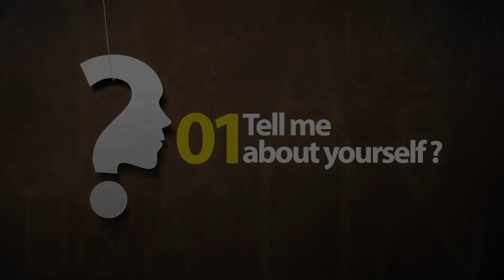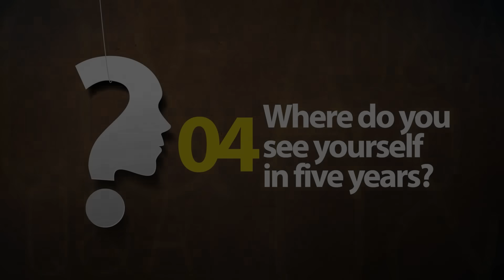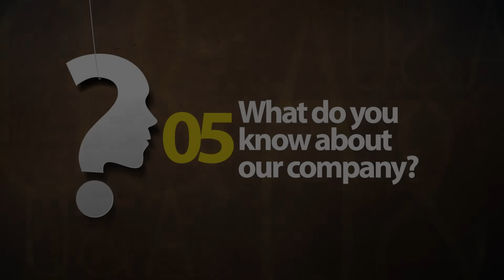08 common Interview question and answers - Job Interview Skills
08 common Interview question and answers - Job Interview Skills

1. "Tell me a little about yourself."

You should take this opportunity to show your communication skills by speaking clearly and concisely in an organized manner. Because there is no right or wrong answer for this question, it is important to appear friendly.

2. "What are your strengths?"

This is a popular interview question. They want to know what you think of yourself. Although this is a general question, there is a wrong and right answer. The wrong answer is a generic answer saying you are organized and friendly. Although it will not hurt you during the interview, it will certainly not help you either. Answer this question based on the type of job you are applying for.

3. "What are your weaknesses?"

For this answer, you should display a weakness that can be seen as a strength. There are many types of answers that will work. Some answers will be good answers for certain jobs, while the same answer will be a bad answer for a different job. Select an answer that will work for the position you are applying for.

4. "Where do you see yourself in five years?"

This question primarily depends on where you are in your career. A person with 5 years of experience will have different  goals than a person with no work experience.This question is asked to see how serious a candidate is about his or her career. Some people might not know their  goals, and some people might have goals of becoming rich and retiring early. Those are incorrect answers for this question. The type of answer you want to give is an ambitious answer that shows you really love your career. A good interviewer will read between the lines and find out if a person is going to be a hard worker or just a mediocre one. Being descriptive and shooting for a big goal is something interviewers want to hear.

5. "What do you know about our company?"

A typical job interview question, asked to find out how much company research you have conducted, is "What do you know about this company?" Prepare in advance, and in a word, research, so you can provide relevant and current information about your prospective employer to the interviewer.

6. "Are you good at dealing with change?"

Dealing with change is common in the work place. A simple yes will not be sufficient to impress the interviewer. This is another type of question where everyone will have similar answers. Of course everyone is going to claim being excellent dealing with change. You got to communicate that you are really good at dealing with change.

7. "Do you work well under pressure?"

In most cases, the best answer to this question is answering yes. Working well under pressure is a good trait to have. However, I think if you answer that you work the same with pressure and without pressure, the interviewer will be more impressed. However, you will need to explain in words why this is better.

8. "How do you make important decisions?"

There are many ways to answer this question, and if you have a reasonable method of making decisions, it will probably be sufficient. One answer I thought of included not being afraid of asking your manager. You can follow up by saying even the best needs mentoring, and you always want to improve. So basically, this could work as an answer, but depending on the job, you might have a better shot with an answer like my example.